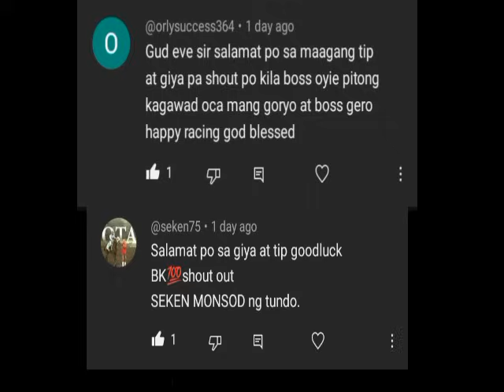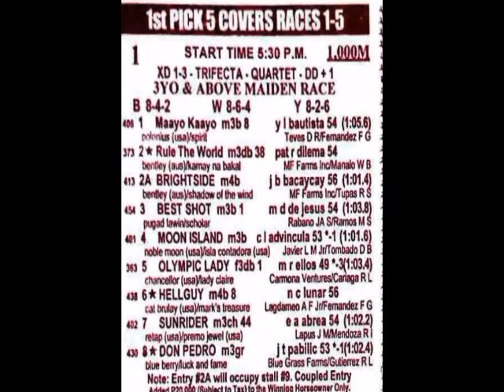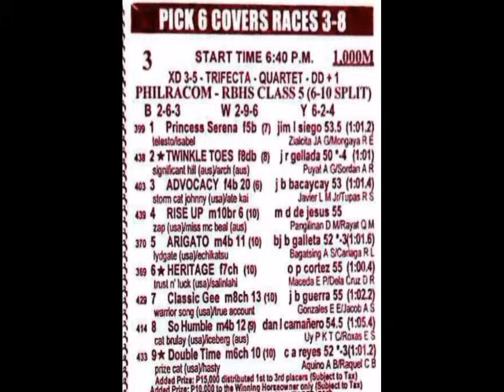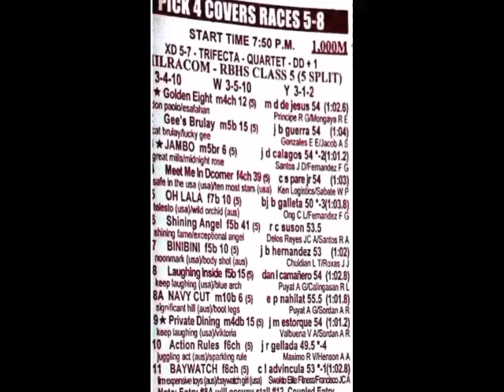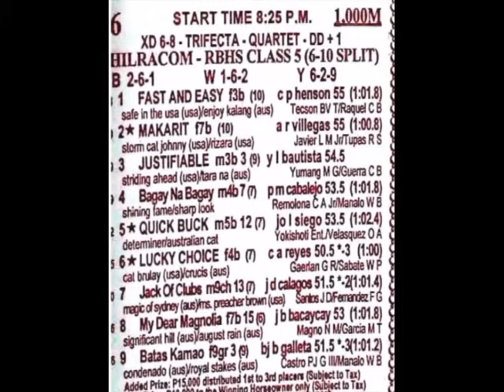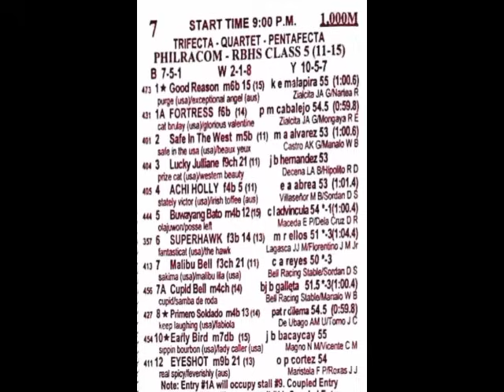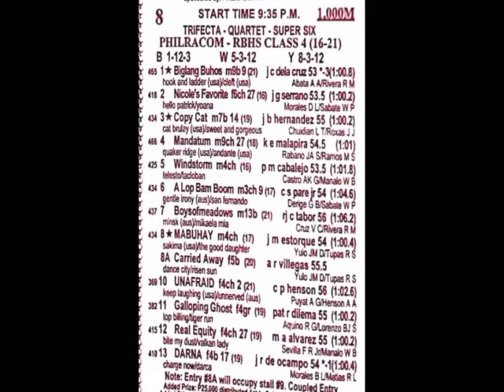MMTCI RACING TIPS October 13, 2023 SILIP TV Karera Pinoy